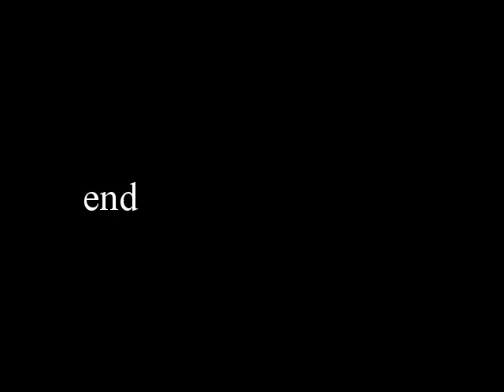Azusa Takagi slideshow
昔のアイドル、高木梓のスライドショー。

◆おすすめアンドロイド無料アプリ(Free Android App)